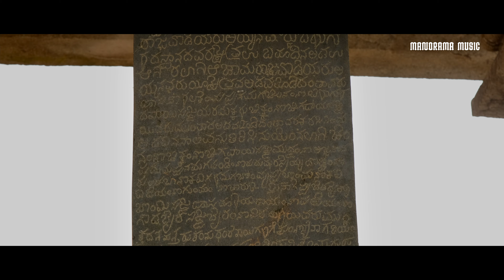Shravanabelagola | Mysuru | ബാഹുബലി പ്രതിമ സ്ഥിതിചെയ്യുന്ന കർണാടകത്തിലെ ജൈനമത തീർത്ഥാടനകേന്ദ്രം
Direction: Riyaz Irinjalakuda
Camera: Nidhin Thalikulam | Editing: Reneesh Ottappalam
Colorist: Sanjay |Script: M Ramesh Kumar
Vox: Manjima | Sound Engineer: Sreejith Sankar | Production Controller: Shemin